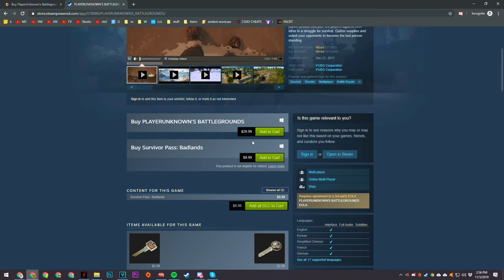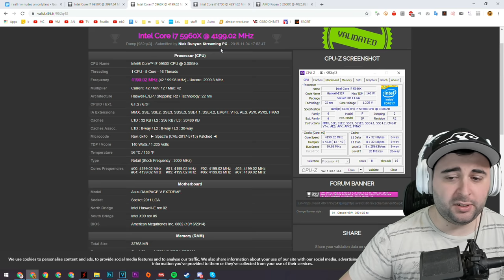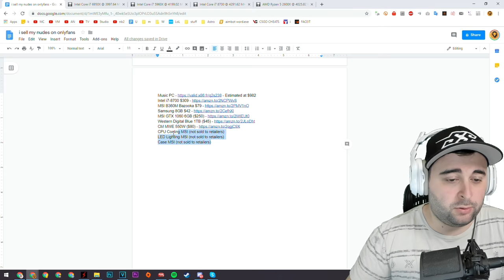$900 vs $6000 PC - How much difference is there in EFT?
ENEBA.com - great place to buy games (PS4, Xbox, PC)!
Buy Playstation Network Cards US at the best price.

Intel 6950X
ASUS LGA2011-v3
Nvidia 2080Ti Founders
EVGA 1000 GQ
Fans: Corsair AF120
H20 HydroLux Pro (Digital Storm)
32 GB 2666mhz Digital Storm Performance (Digital Storm)
Case Velox (Digital Storm)
Toshiba 2TB
WD Black 3TB
Samsung 850 1TB SSD
Samsung 960 PRO M.2 512GB
Presonus Studio 192
Intel Corp Converged Network T2 Adapter

Intel 5960x
Asus Rampage V Extreme
EVGA GeForce GTX TITAN X 12GB
32gb - 8x4GB Corsair Vengeance LPX
Elgato Game Capture 4K60 Pro
Toshiba 2TB
Samsung 850 500TB SSD
WD Black 1TB
Case Corsair 760T (mine is white)
Corsair AX760
Corsair H115i

Intel i7-8700 $309
MSI B360M Bazooka $79
Samsung 8GB $42
MSI GTX 1060 6GB ($250)
Western Digital Blue 1TB ($45)
CM MWE 550W ($80)
CPU Cooling MSI (not sold to retailers)
LED Lighting MSI (not sold to retailers)
Case MSI (not sold to retailers)

AMD Ryzen 5 2600x
MSI B450 Tomahawk
MSI 580 8GB
Cooler Master ML240
Kingston 8GB RAM
(i have 2x 8GB but one stopped working so only 8GB for now)
Kingston 240GB SSD
Segate 2TB HDD
Case TD500
CM MWE 550W

Nick Bunyun
3300 Hamilton Mill Rd.
Suite: #102-163.